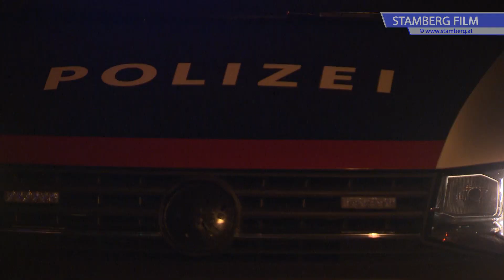04.07.2020 Mord in Gerasdorf bei Wien.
Auf einem Firmengelände in Gerasdorf soll am Abend des 04. Juli 2020 ein Mann mit einem Kopfschuss getötet worden sein.
Bei dem Opfer solle sich um einen 42 jährigen Mann mit Russischem Pass handeln.
Gegen 21:30 Uhr konnte von der Polizei im Zuge einer Alarmfahndung in Linz eine verdächtige Person festgenommen werden. Bei dem Verdächtigen dürfte es sich um einen Tschetschenischen Staatsbürger handeln.